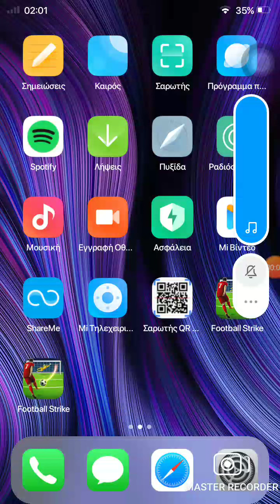ποδόσφαιρο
Master Recorder